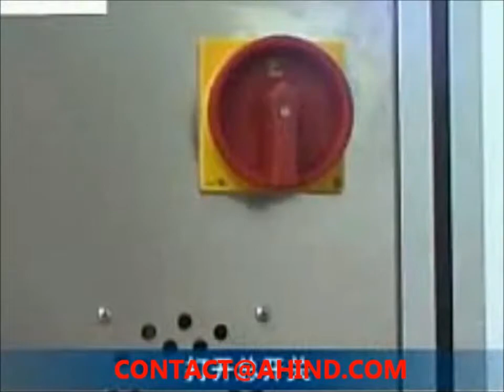AUTOMATIC TUBE STICKER LABELING MACHINES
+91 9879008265